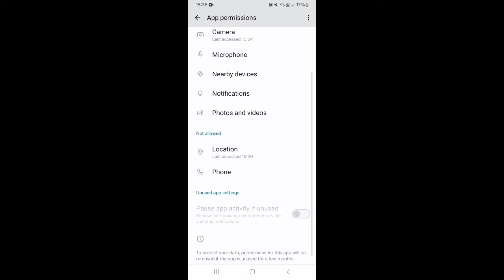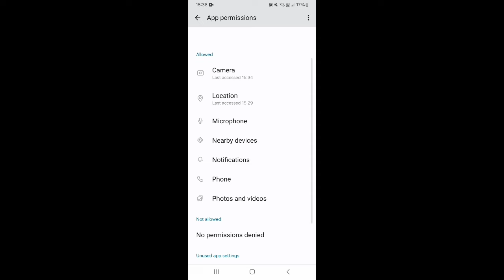How to Fix Samsung Camera Failed Problem | Samsung Camera Failed Error Problem Solve